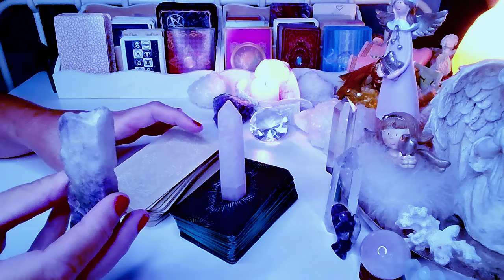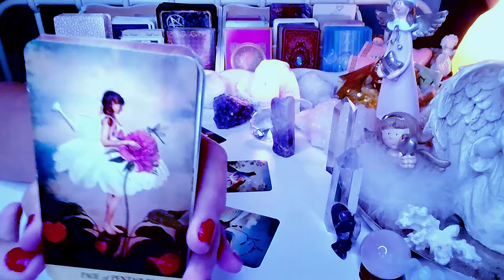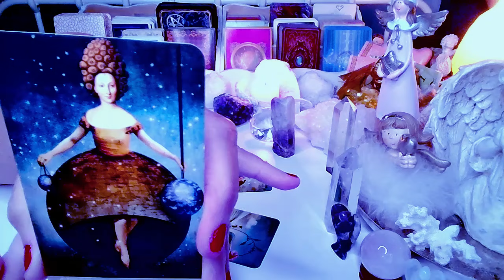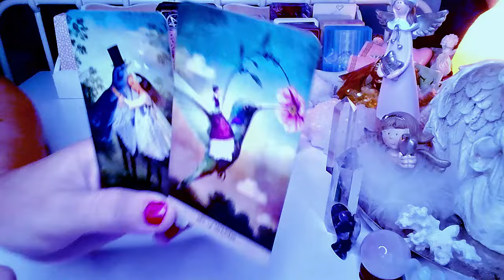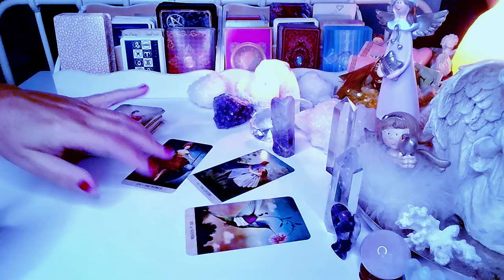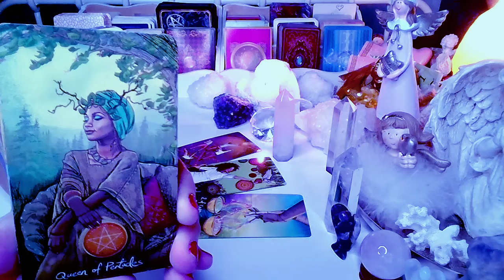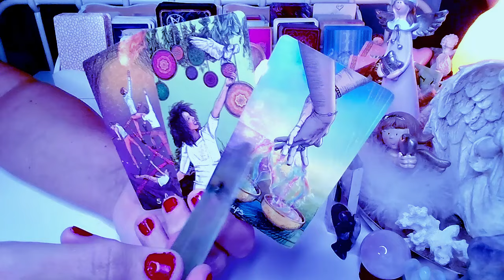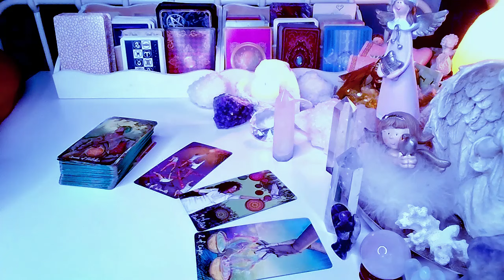KOGO POZNASZ? (wybierz grupe)❤️tarot 2024 ❤️